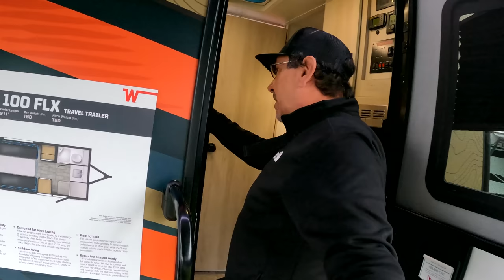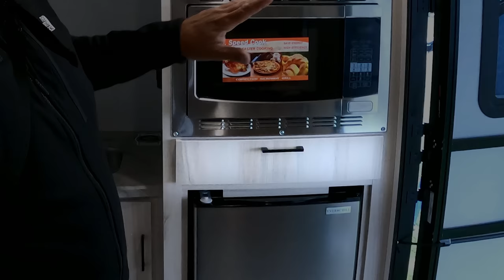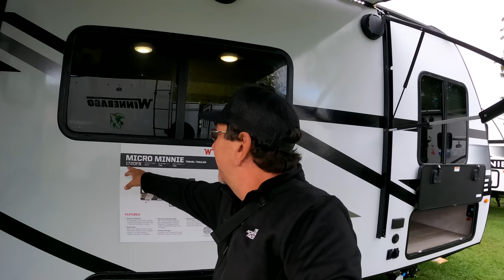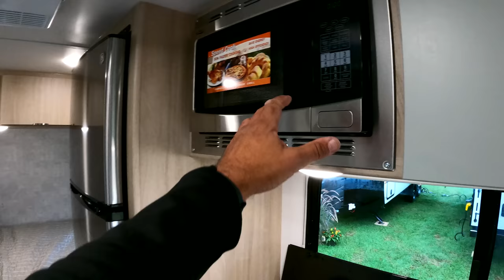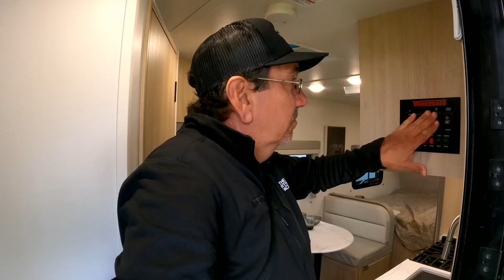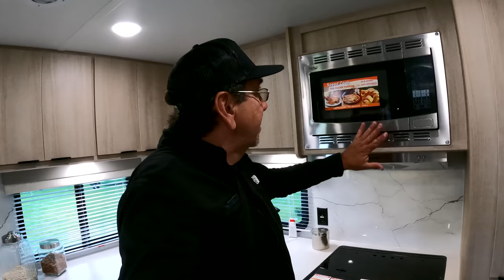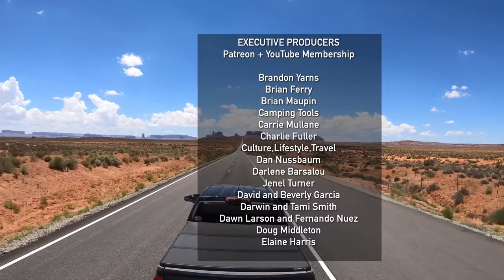New 2022 Winnebago Trailers at the Elkhart Open House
0:00 Introduction
1:07 Hike 100
10:18 Hike 200
15:30 Micro Minnie FLX
23:46 New Micro Minnie floor plan that I like
33:18 New Minnie floor plan
39:10 Voyage

360 Camera: Insta360 ONE X2